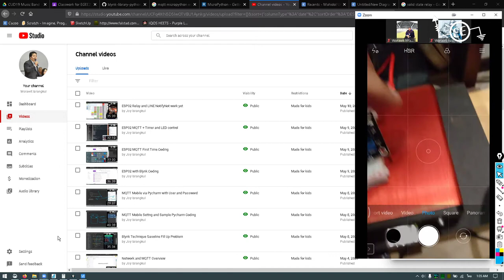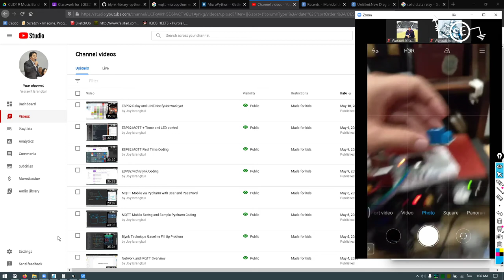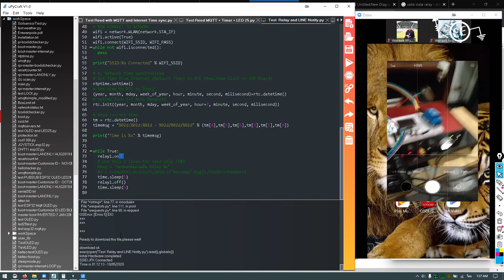เตือนการใช้ Relay สุดสุด